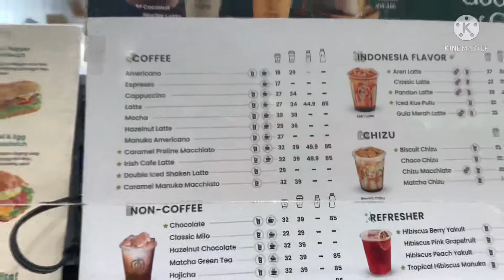I went around my neighborhood and I found a coffee shop...